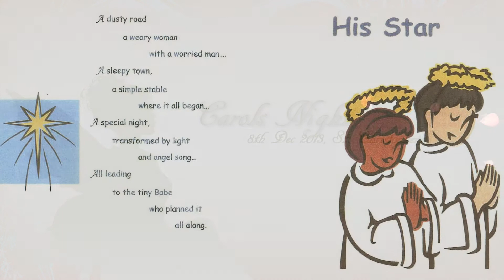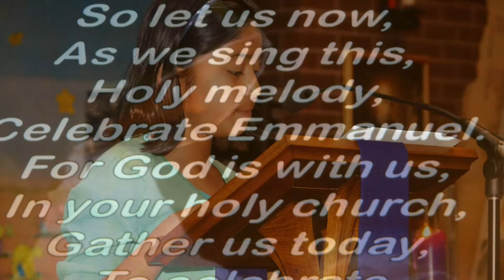Carol's Night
Carol's Night at St. Christopher's parish